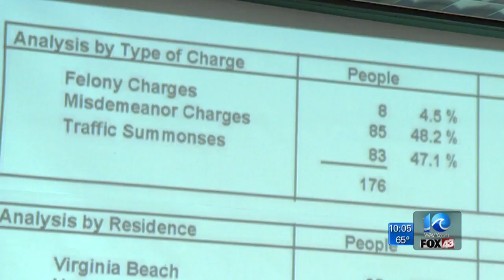Virginia Beach Human Rights Commission reviews College Beach Weekend